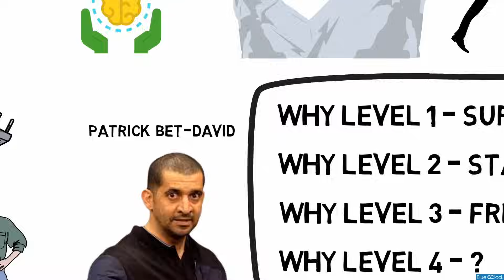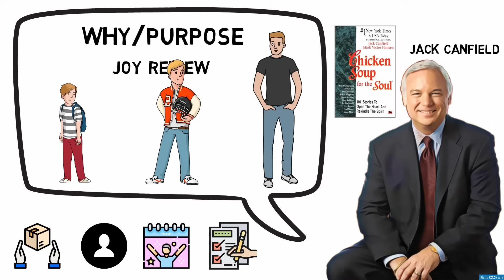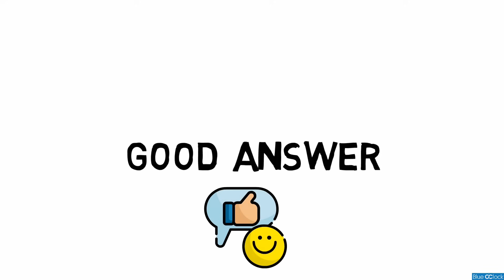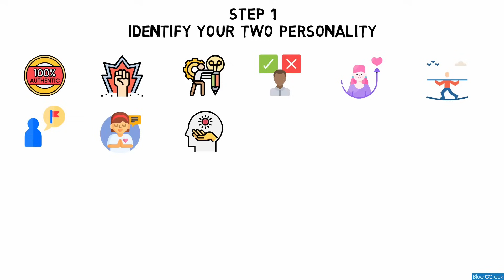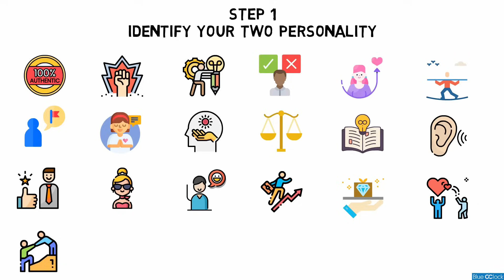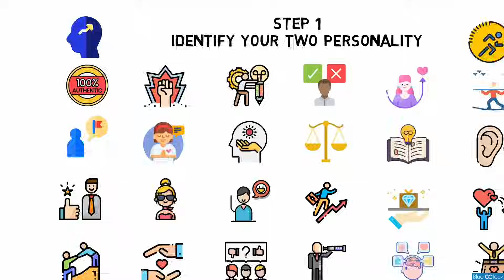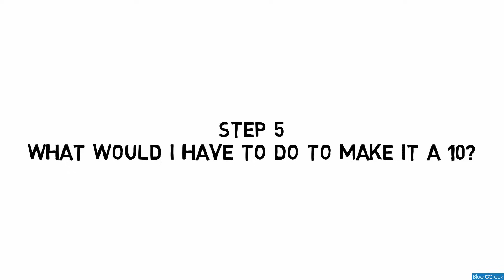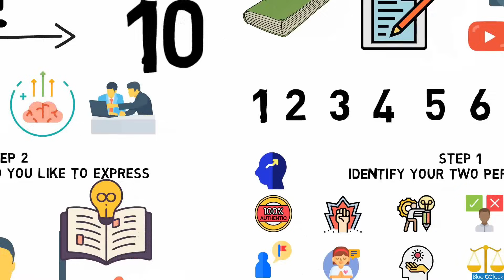คนเราเกิดมาทำไม เกิดมาเพื่ออะไร | WHY Series [FULL EPISODE]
จะดีกว่าไหมหากเรารู้ว่า เราเกิดมาบนโลกนี้ทำไมและเกิดมาเพื่ออะไรกันแน่

ลงทะเบียนเรียนคอร์สทำวีดีโอไวท์บอร์ดแอนิเมชั่น โปรโมชั่น ลดกว่า 59% ลงทะเบียนเรียนคลิกที่ลิงค์นี้

ร่วมเป็นสมาชิก Supporter เพื่อสนับสนุน Blue O'Clock ในการผลิตสื่อการเรียนการศึกษา

EP.1 คุณเคยสงสัยไหมว่า คุณเกิดมาทำไมและเกิดมาเพื่ออะไร? 00:06
EP.2 แนวทางการค้นหา WHY 04:38
EP.3 คำถามฉุกคิด เพื่อค้นหา WHY ด้วยตัวคุณเอง 09:32

ติดต่อเรื่องงาน/โฆษณา/สปอนเซอร์/ผลิตวีดีโอ